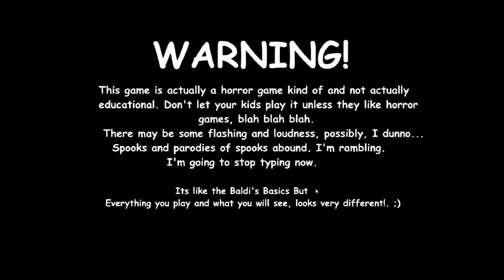Baldi's Basics XP Free Exclusive Edition - 16 Notebooks.